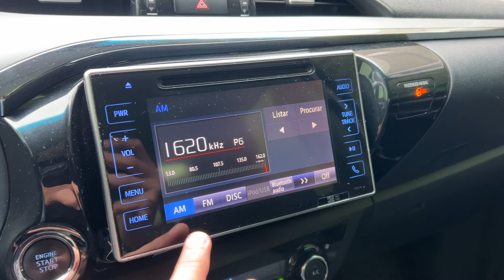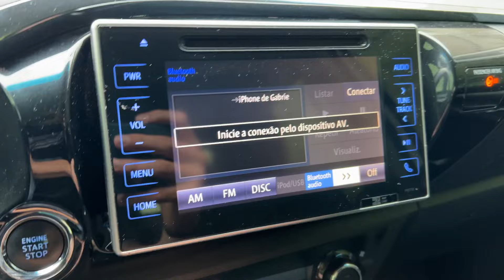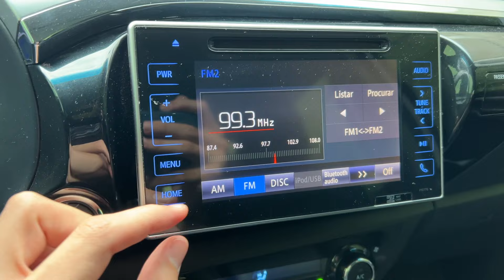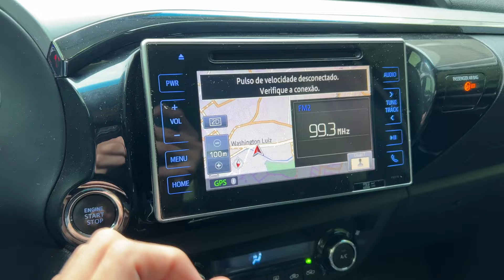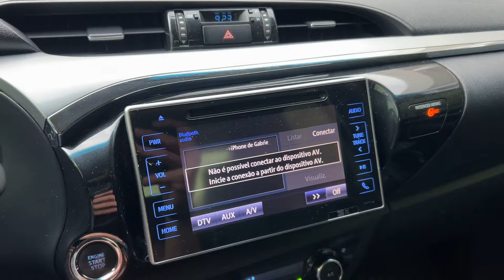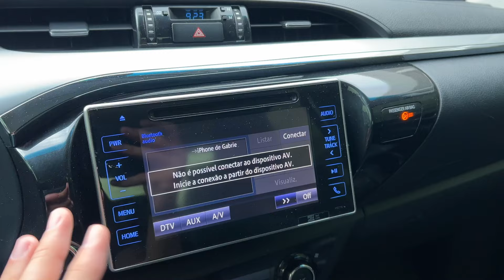CENTRAL MULTIMÍDIA HILUX SRX 2017 - DESBLOQUEADA! - VEJA TODAS AS FUNÇÕES!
🔐 Seguro Veícular RÁPIDO, FÁCIL E COM PREÇO JUSTO! 𝐅𝐀Ç𝐀 𝐒𝐔𝐀 𝐂𝐎𝐓𝐀ÇÃ𝐎 𝐀𝐆𝐎𝐑𝐀 𝐌𝐄𝐒𝐌𝐎

Review completo da multimídia da toyota hilux srx 2017. Ve ja todos os pontos positivos e negativos desta multimídia!

🚫 Veja agora! Os 20 Maiores erros que as pessoas cometem na hora de comprar seu próximo carro, e aprenda a não cair em golpes e tomar prejuízos!

💻 Site onde eu compro todos os acessórios automotivos que preciso! Você encontra tudo para seu carro!